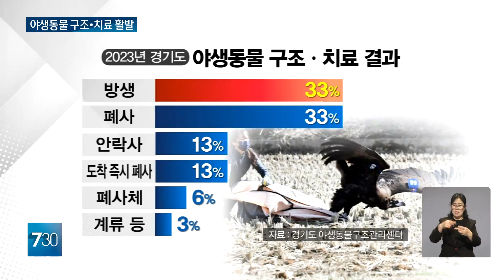'불의의 사고' 극복하고 자연으로... 멸종위기종 살리는 '이 사람들'은 누구?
【앵커】
경기북부는 야생동물,
특히 희귀종이 많이
서식하는 곳이지만,
불의의 사고로
폐사하는 사례가 잦았는데요.
전문기관이 지역에 들어서면서
지난해에만 천 마리 이상이
무사히 자연으로 돌아간 것으로
집계됐습니다.

【기자】

집중치료실에서 나온 천연기념물 황조롱이.

전신 마취 후 다친 날개를 쭉 펴봅니다.

지난달 18일 연천의 한 건물 유리창과 충돌했다 주민에게 발견됐습니다.

다행히 조금만 더 회복하면 집으로 갈 수 있습니다.

[이영선 / 경기도 야생동물구조관리센터 수의사: 날개가 굳지 않도록 물리치료를 진행했고요. 골절이 완전히 회복되면 야외 계류장에서 비행 훈련 후 한 달 정도 지나면 야생으로….]

불의의 사고를 당한 희귀종들이 체계적으로 자연에 복귀하고 있습니다.

도움의 손길이 부족해 폐사하기 일쑤였던 예전과는 달라진 모습입니다.

지난해 경기도 야생동물구조관리센터에서 구조·치료해 돌려보낸 동물은 1천 5마리.

천연기념물과 멸종위기종이 절반 가량에 달했습니다.

【스탠딩】
실제로 이곳의 독수리는 날개 영구장애로 더 이상 날 수가 없는 상태입니다. 다만 천연기념물이어서 센터 측에서 계속 돌보고 있습니다.

방생률도 꽤 높습니다.

센터로 접수된 개체의 33% 이상이 야생으로 돌아갔습니다.

치료가 불가능한 폐사체를 제외하면 무려 41%입니다.

전문가들은 "생존율을 더 높이려면 신고자 역할도 중요하다"고 봅니다.

[이명재 / 야생생물관리협회 사무국장: 길을 잃은 어린 동물은 대부분 (주변에서) 어미가 지켜보는 게 생리거든요. 그대로 포획해서 인간의 손에 길들일 경우 야생성을 쉽게 잃게….]

자체적인 포획이나 사육보다 전문기관 판단부터 받아야 한다고 조언했습니다.